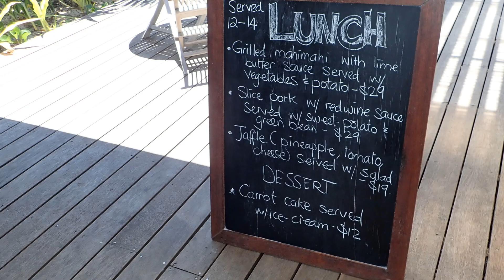FAFA ISLAND, TONGA from Nuku'Alofa in 4k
Join us as we discover the beautiful island of FAFA with its sparkling blue warm waters .just a short boat ride from Nuku'Alofa, Tonga.

Nukuʻalofa is the capital of Tonga and  is located on the north coast of the island of Tongatapu, in the southernmost island group of Tonga.